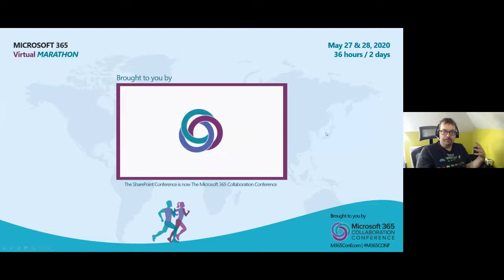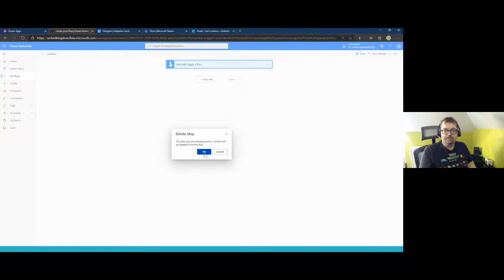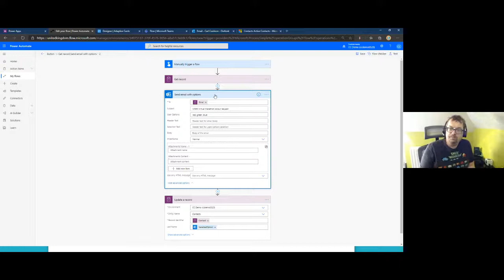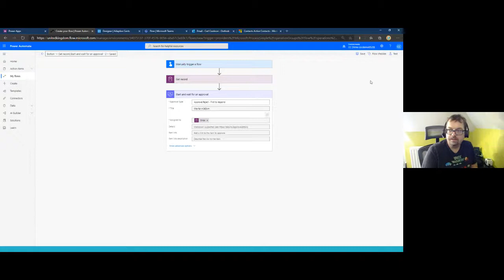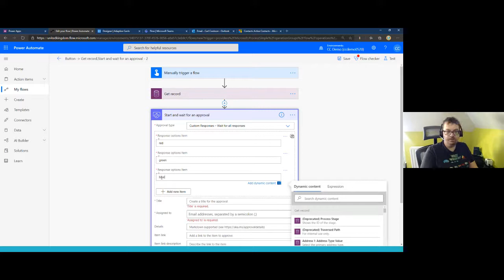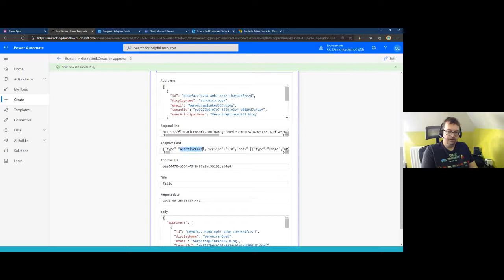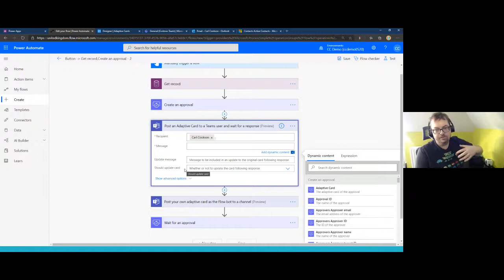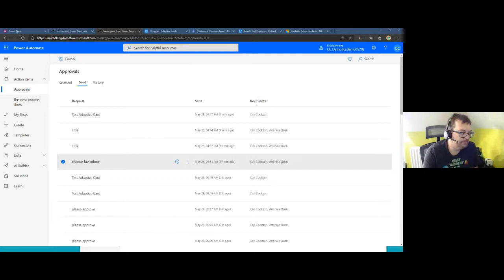3 Approvals in Power Automate, simple, complex & cool - Carl Cookson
Using approvals in Power Automate with Adaptive Cards, Flow Approvals & Send with Options